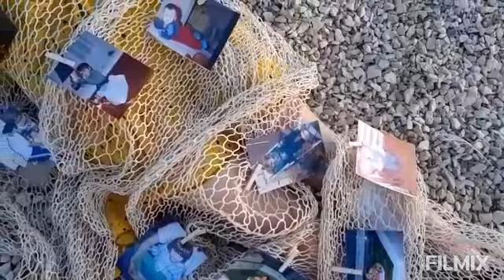ARIELLA -HODAJ [ACAPELLA ] COVER GIBONNI ❤️🎤[VIDEO 2020.]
Dugo, dugo sam sanjala ovaj glazbeni san. Čuvala sam ga od pogleda drugih jer sam htjela da ostane što je duže moguće samo moj,mislim da ustvari nisam bila spremna ni emotivno ni nikako drugačije dat sebe na ovaj način. Ovo ljeto nesto se u meni prelomilo, stiisla sam zube i zaokružila predivnu glazbenu priču. Nadam se da ćete uživat dok budete gledali jednako koliko sam ja uživala snimajući.

video sniman mobitelom iz ciste ljubavi prema životu i glazbi ❤️ Snimanjem ovih videa želim pokazati da me hendikep nije zsustavio i da nikada ni neće. Htjela bi potaknut druge da vjeruju u sebe i da se ne boje već da budu ponosni i ostanu svoji ❤️